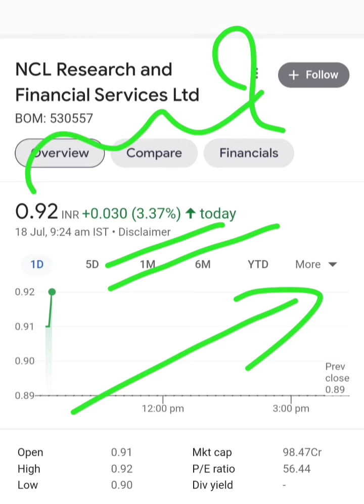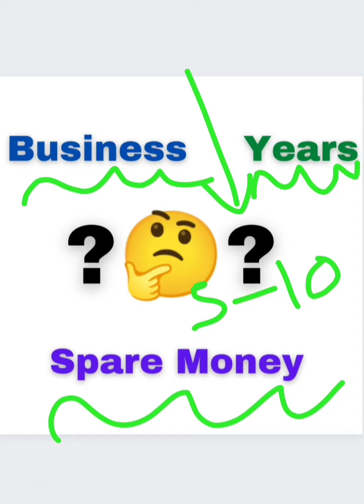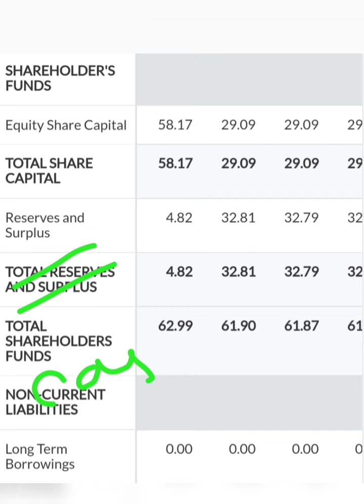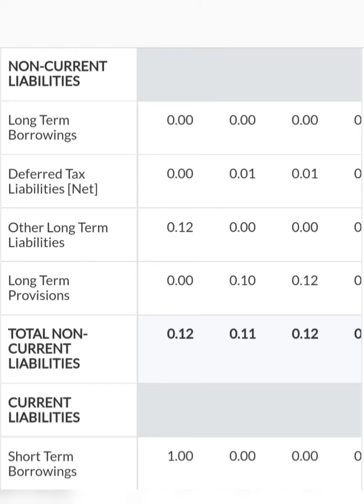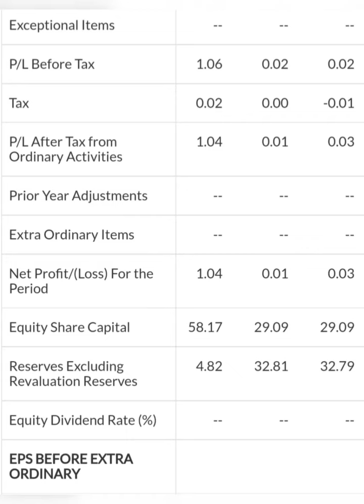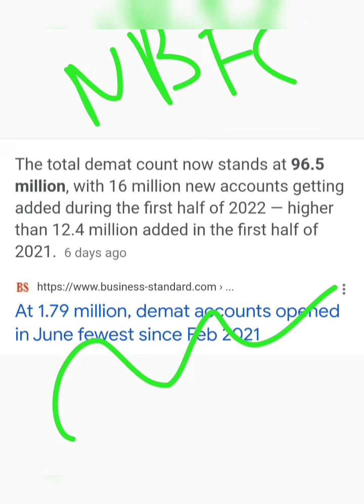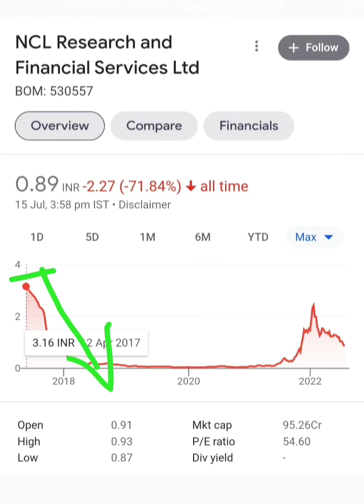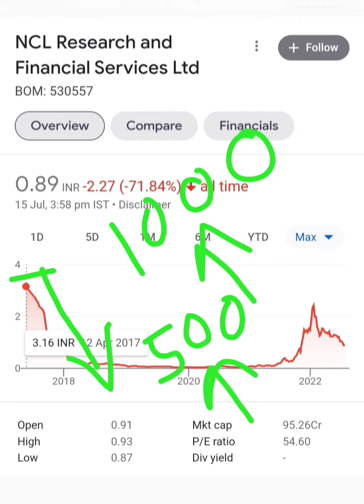सिर्फ 0.90 पैसे का Debt Free Share. NCL Research and Financial Services share news.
Topic ::

NCL Research and Financial Services Ltd company business model
NCL Research and Financial Services share or stock latest breaking news today in hindi
NCL Research and Financial Services share or stock latest update in hindi
NCL Research and Financial Services share or stock fundamental analysis in hindi
NCL Research and Financial Services share or stock future price target
NCL Research and Financial Services balance sheet reading in hindi
NCL Research and Financial Services share or stock future price prediction
NCL Research and Financial Services share or stock buy or sell experts advice
NCL Research and Financial Services share or stock latest news in hindi
NCL Research share or stock latest update in hindi
NCL Research share or stock latest breaking news today in hindi
NCL Research share or stock future price target
NCL Research share or stock buy or sell experts advice
NCL Research share or stock fundamental analysis in hindi
Future multibagger small cap share for investment
Future multibagger small cap stock for investment
Future multibagger penny share for investment
Future multibagger penny stock for investment
Shares or stocks below 10 rs for investment
Shares or stocks below 1 rs for investment
Share market or stock market latest news